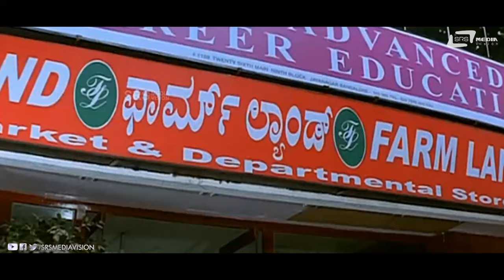Baare Rajkumari | Kothigalu Saar Kothigalu | S Narayan | Ramesh Aravind | Mohan| Kannada Video Song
Watch  Baare Rajkumari  Video Song from the film  Kothigalu Saar Kothigalu  on Srs Media Vision  Entertainment Channel..!!!
Film: KOTHIGALU SAAR KOTHIGALU
Starcast: S NARAYAN, RAMESH ARAVIND, MOHAN
Director: S V RAJENDRA SINGH BABU
PRODUCER: JAI JAGADISH, VIJAYALAKSHMI SINGH, DUSHYANTH SINGH
BANNER: LAKSHMI CREATIONS
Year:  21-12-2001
Song:  BAARE RAJKUMARI
Singer: HEMANTH KUMAR, RAMESH CHANDRA,
SHANKAR SHANBHAG, LATHA HAMSALEKHA
Lyrics:  HAMSALEKHA